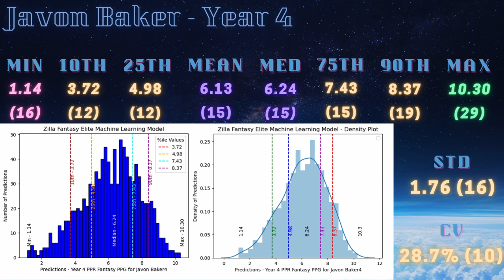Javon Baker || Machine Learning Model Prospect Profile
🏈 Ready to dive into the future of NFL's wide receiver landscape? Join us on a captivating journey through the lens of cutting-edge machine learning technology as we dissect Javon Baker's potential impact in their first four seasons in the league!

In this thrilling episode, we unleash the power of data-driven insights to forecast the trajectories of the most promising rookie wideouts. Our state-of-the-art machine learning model meticulously crunches the numbers, predicting everything from yardage gains to touchdown celebrations, offering you a sneak peek into the NFL's next generation of stars.

From explosive speedsters to crafty route-runners, we leave no stone unturned in our comprehensive analysis. Expect deep dives into player statistics, performance metrics, and historical comparisons, all expertly crafted to illuminate the path to gridiron greatness.

Join us as we unravel the mysteries of the gridiron and unveil the future titans of the NFL. Whether you're a die-hard fantasy football enthusiast or a casual fan eager to stay ahead of the curve, this is one video you won't want to miss!

Don't just watch the game, predict its future with us. 🚀🔮